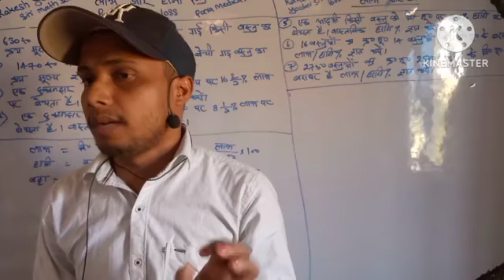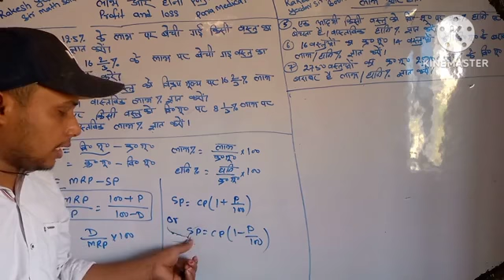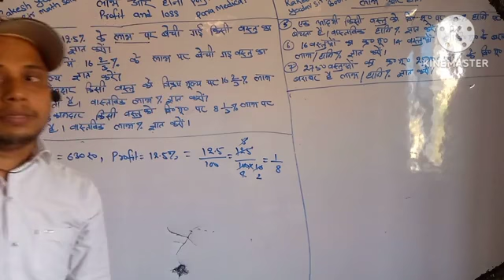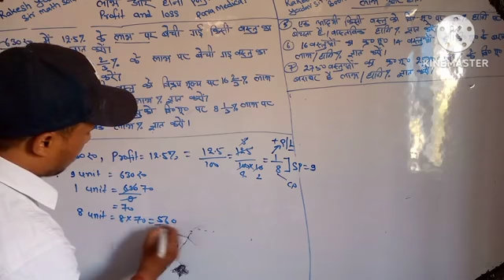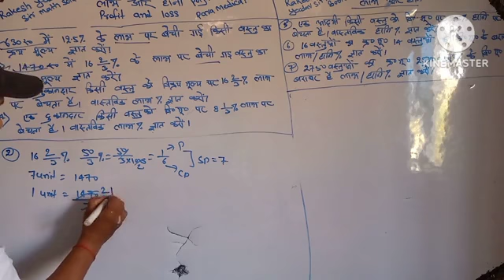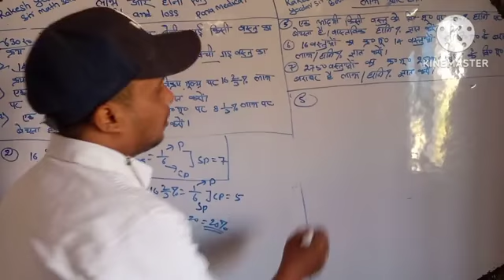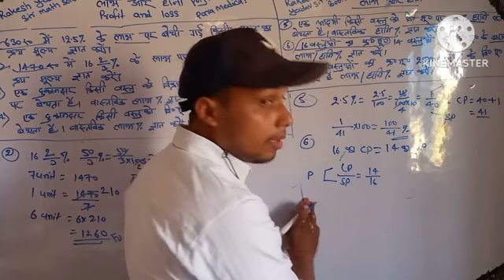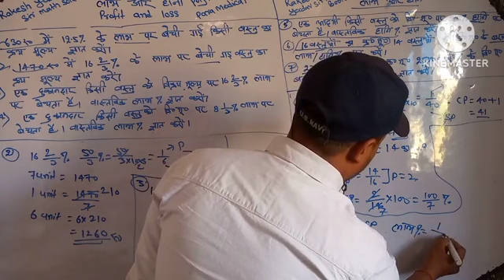Raushan polytechnic paramedical Profit and Loss